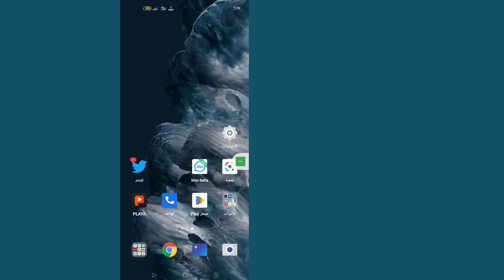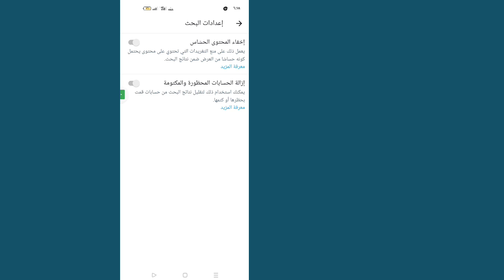كيفية إيقاف تشغيل إعداد المحتوى الحساس على Twitter (2023) | قم بإيقاف تشغيل المحتوى الحساس على تويتر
إذا كنت ترغب في إيقاف تشغيل إعداد المحتوى الحساس على Twitter على الهاتف المحمول ، فاستمر في مشاهدة الفيديو حتى النهاية. إنها عملية بسيطة وسهلة للغاية.

 # تشغيل # إيقاف # حساس # المحتوى # على # تويتر